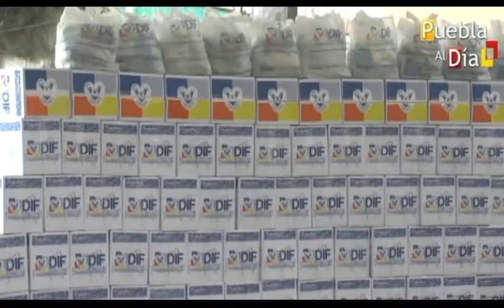san jeronimo caleras